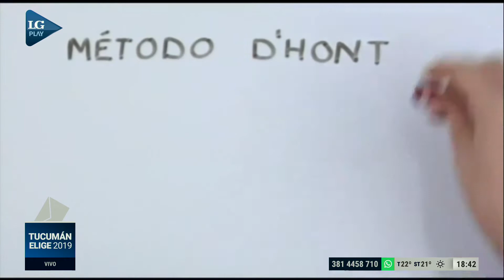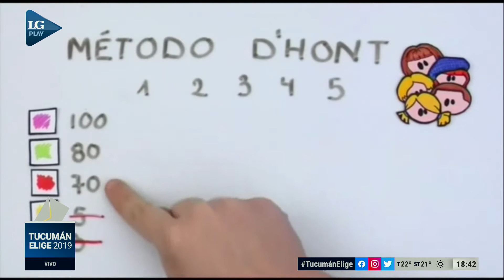¿Cómo funciona el sistema D'hont?